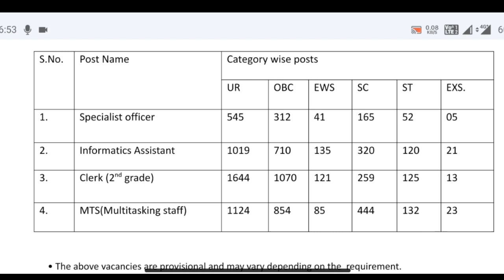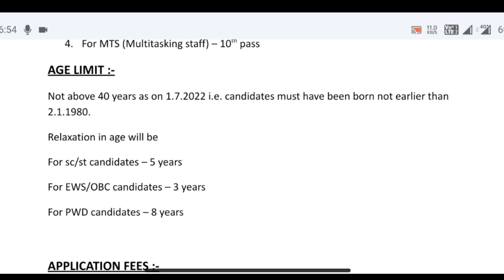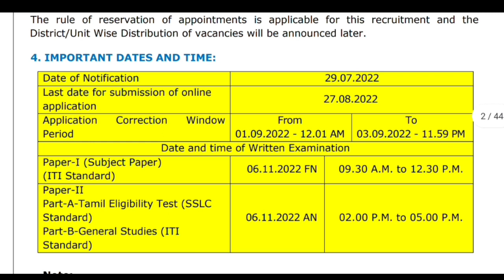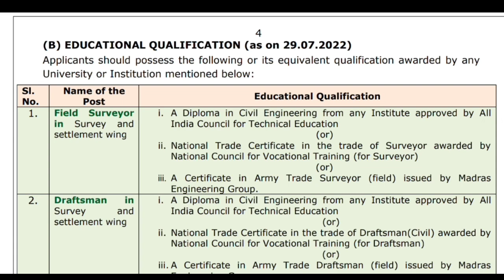Top 2 Government Job Vacancy In August 2022 | अगस्त 2022 की सबसे अच्छी 2 सरकारी नौकरी|You Must Apply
Top 5 Government Job Vacancy In August 2022 | अगस्त 2022 की सबसे अच्छी 5 सरकारी नौकरी | You Must Apply Government Jobs 2022 | New Vacancy 2022,new vacancy 2022, sarkari naukri portals, GOVT JOB 2022,govtjob, upcoming vacancies in august 2022, Top 5 Govt Jobs in august 2022, Central Govt Mega Vacancy 2022 GOVT JOB 2022 | new vacancy 2022, sarkari naukari, Way to Success, sarkari naukari in 2022 new vacancy 2022
Aadhar Recruitment 2022 | UIDAI Vacancy 2022 | Latest Government Jobs 2022 | Sarkari Naukari

Teacher vacancy 2022, primary teacher bharti 2022, new vacancy 2022, govt teacher recruitment

महिला सुपरवाइजर भर्ती 2022 | Aanganwadi bharti 2022 | New vacancy 2022 | women supervisor bharti

टीए आर्मी भर्ती 2022 army vacancy

Free Government Training Under PM-DAKSH Scheme I Launch Today

HDFC Bank Recruitment 2022 | HDFC Job Vacancy 2022 | Bank Recruitment 2022 | New Bank Vacancies#job

Watch this before preparing for Government Jobs | A Better Approach | Honest Talk

Post Office Recruitment 2022 | India Post Office Recruitment 2022 | Post Office Bharti | Apply Now |

Teacher vacancy 2022, primary teacher bharti 2022, new vacancy 2022, govt teacher recruitment 2022

ग्राम सेवक और पंचायत सचिव भर्ती 2022 | Gram Sevak, Panchayat Sachiv Vacancy 2022 | New Vacancy 2022